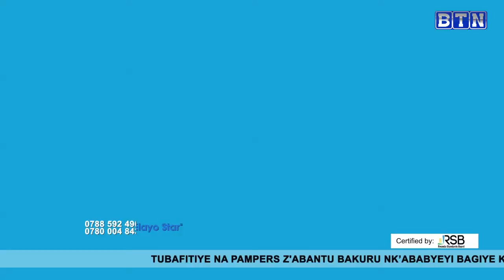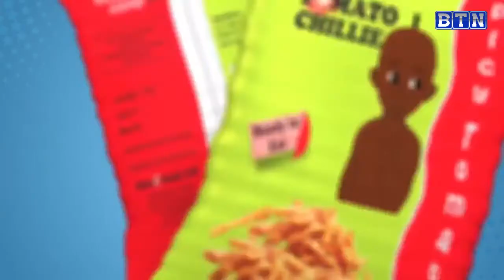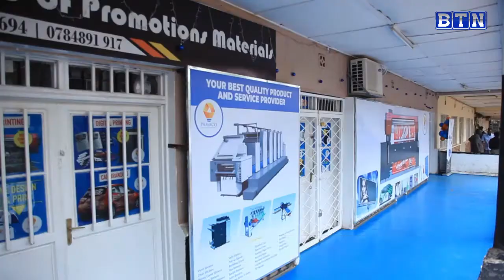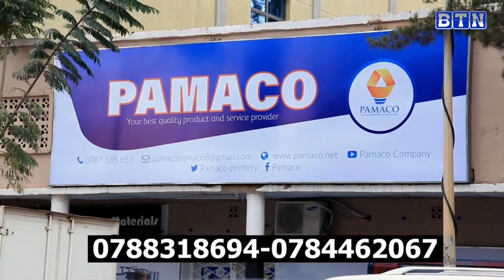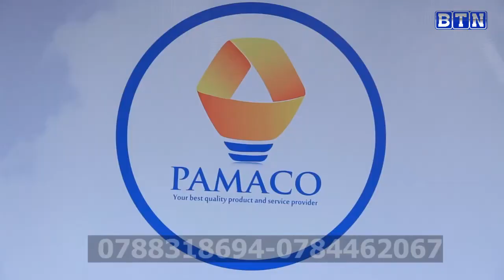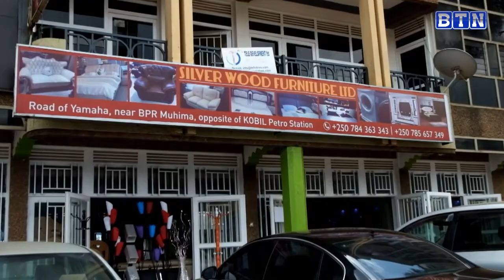Morning live show